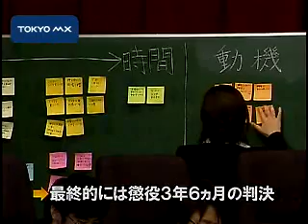裁判員制度テーマに 大学生による模擬裁判